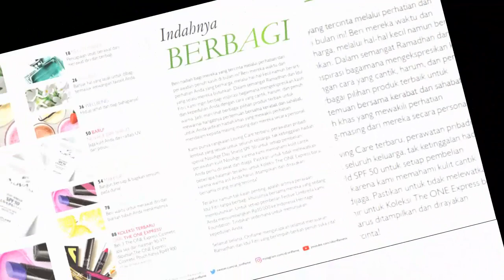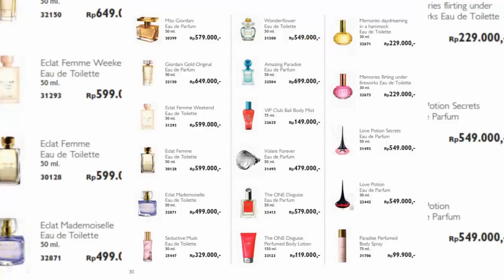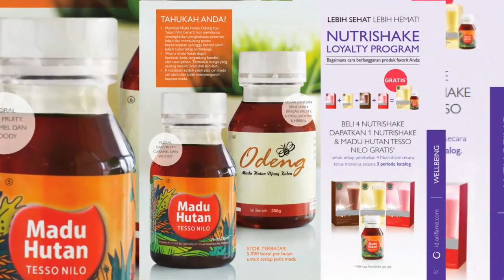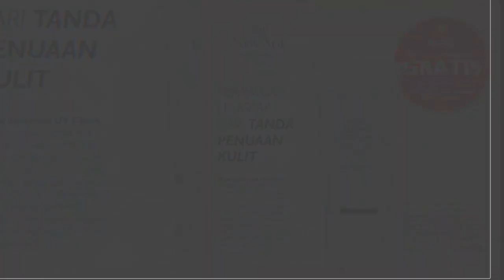Katalog Oriflame Juni 2018 Lengkap Promo Online The ONE Lash Transformer Waterproof Mascara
Katalog Oriflame Bulan Juni 2018  Hub Ida Yunisthya Putri 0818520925 (wa/sms) Pin DDAAF20F Menerima Order Harga  Join Gabung Daftar Harga oriflame

Produk Oriflame dan ProdukPromo terbaru yang ada di katalog Oriflame Juni 2018 Sbb :
Harga Loving Care 2in1 Shampoo & Conditioner Shampo Oriflame Juni 2018
Harga Loving Care Shower Cream Oriflame Juni 2018
Harga Loving Care Hand Wash Cream Oriflame Juni 2018
Harga Loving Care Body Lotion Oriflame Juni 2018
Harga Giordani Gold Essenza Parfum Oriflame Juni 2018
Harga Tender Care Protecting Balm Oriflame Juni 2018
Harga Happydisiac Man Eau de Toilette Oriflame Juni 2018
Harga Giordani Gold Man Anti-perspirant Roll-On Deodorant Oriflame Juni 2018
Harga Festive Umbrella Oriflame Juni 2018
Harga Shower Puff Oriflame Juni 2018
Harga The ONE Colour Unlimited Lipstick Super Matte Oriflame Juni 2018
Harga Men´s Collection Citrus Tonic Eau de Toilette Oriflame Juni 2018
Harga Men´s Collection Dark Wood Eau de Toilette Oriflame Juni 2018
Harga Eclat Homme Sport Eau de Toilette Oriflame Juni 2018
Harga Paradise Man Eau de Toilette Oriflame Juni 2018
Harga Giordani Gold Man Anti-perspirant Deodorant Spray Oriflame Juni 2018
Harga Gotham Watch Oriflame Juni 2018
Harga Amber Elixir Crystal Eau de Parfum Oriflame Juni 2018
Harga My Destiny Eau de Parfum Oriflame Juni 2018
Harga Divine Eau de Toilette Oriflame Juni 2018
Harga Elvie Firefly Eau de Toilette Oriflame Juni 2018
Harga Giordani Gold White Original Eau de Parfum Oriflame Juni 2018
Harga Optimals Even Out Multi-targeting CC Cream SPF 20 Oriflame Juni 2018
Harga Love Nature Milky Foam Cleanser Oat Oriflame Juni 2018
Harga Love Nature Face Toner Oat Oriflame Juni 2018
Harga Love Nature Face Cream Oat Oriflame Juni 2018
Harga Cleansing Sponge Oriflame Juni 2018
Harga The ONE Contouring Kit Oriflame Juni 2018
Harga Essense&Co Oriflame Juni 2018 Magnolia & Wild Fig Hand & Body Wash Oriflame Juni 2018
Harga Essense&Co Oriflame Juni 2018 Magnolia & Wild Fig Hand & Body Lotion Oriflame Juni 2018
Harga The ONE Express Cosmetic Pouch Oriflame Juni 2018
Harga The ONE Blend Palette Eye Shadow Oriflame Juni 2018
Harga The ONE Lash Transformer Waterproof Mascara Oriflame Juni 2018
Harga The ONE Dual Drama Kohl Eye Pencil Oriflame Juni 2018
Harga The ONE Express Lip Crayon Oriflame Juni 2018
Harga Happydisiac Woman Eau de Toilette Oriflame Juni 2018
Harga Possess Perfumed Body Cream Oriflame Juni 2018
Harga Divine Perfumed Body Cream Oriflame Juni 2018
Harga Amber Elixir Perfumed Body Cream Oriflame Juni 2018